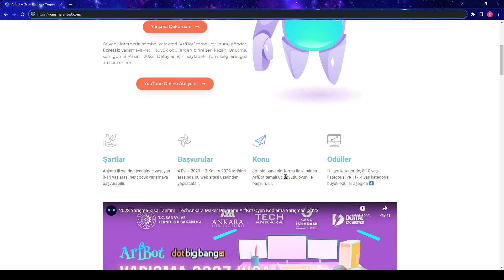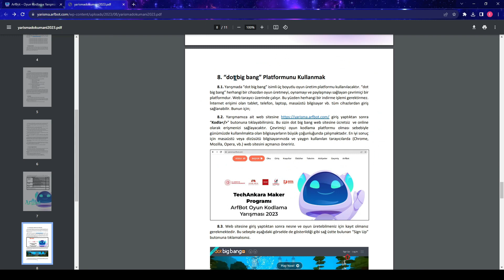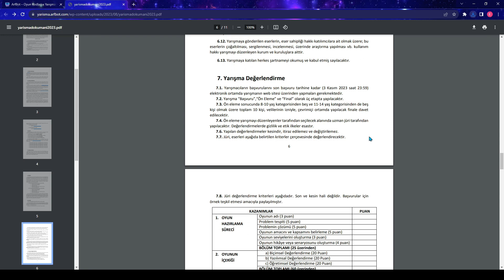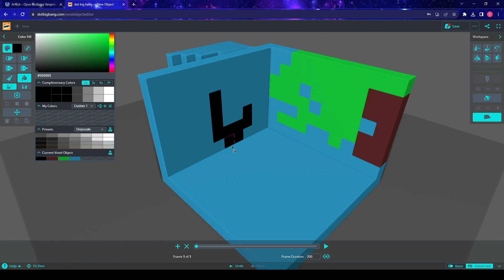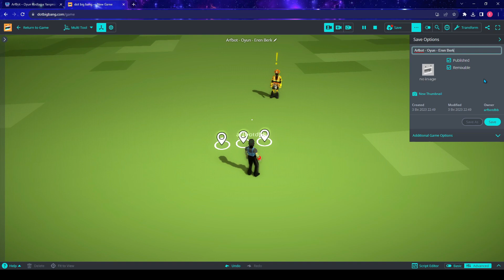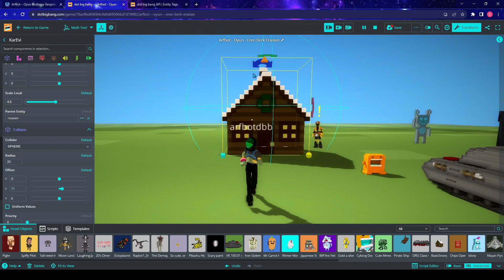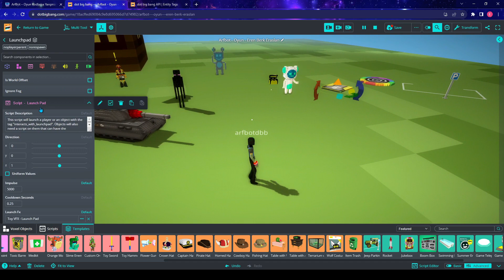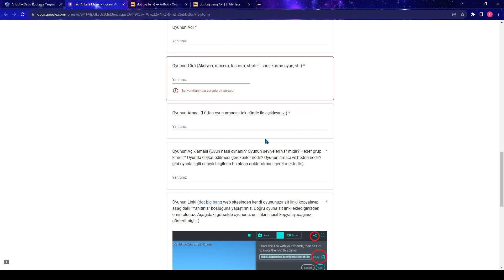6. Online Atölye 2023 | TechAnkara Maker Programı ArfBot Oyun Kodlama Yarışması 2023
UYARI: Tamamlanan oyunlar 3 Kasım 2023 tarihine kadar yarışma web sitesindeki “Başvur” butonuna tıklanarak gönderilmelidir.

Güvenli internetin sembol karakteri “ArfBot” temalı oyununu gönder, yarışmaya katıl, büyük ödüllerden birini sen kazan! Unutma, son gün 3 Kasım 2023. Detaylar bilgi ve kayıt için aşağıdaki linke hemen tıkla.

Çocuklar İçin Online Atölyeler: 8-14 yaş arasındaki öğrenciler için aşağıda belirtilen tarihlerde (her pazar günü) saat 10:00 – 12:00 arasında @ArfBot  YouTube kanalı üzerinden çevrimiçi atölyeler düzenlenecektir. Sorular bu saatler içinde sohbet ve yorum bölümünde çevrimiçi yanıtlanacaktır.

1. Online Atölye: 10 Eylül 2023 (10:00 – 12:00)
2. Online Atölye: 17 Eylül 2023 (10:00 – 12:00)
3. Online Atölye: 24 Eylül 2023 (10:00 – 12:00)
4. Online Atölye: 1 Ekim 2023 (10:00 – 12:00)
5. Online Atölye: 8 Ekim 2023 (10:00 – 12:00)
6. Online Atölye: 15 Ekim 2023 (10:00 – 12:00)
7. Online Atölye: 22 Ekim 2023 (10:00 – 12:00)
8. Online Atölye: 29 Ekim 2023 (10:00 – 12:00)